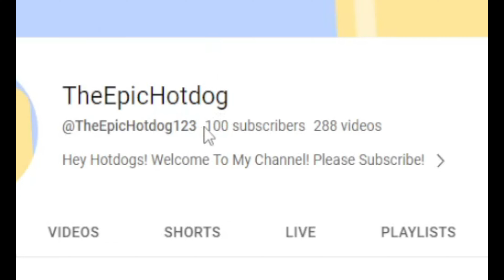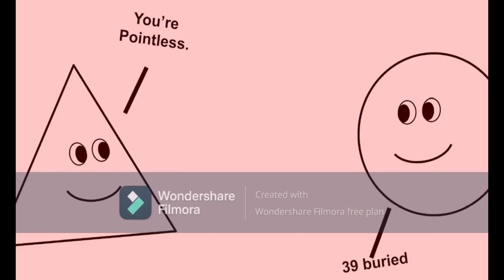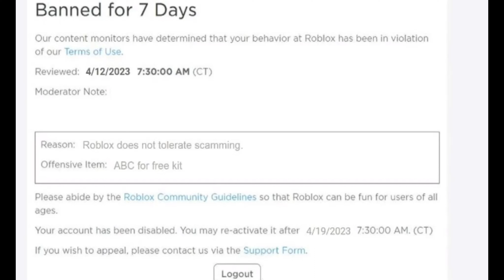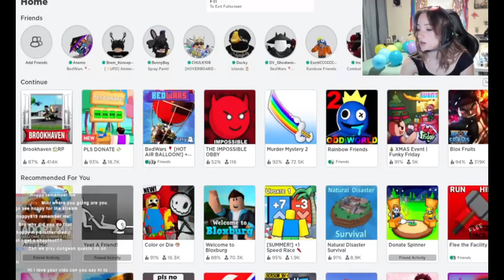The evolution of my videos! PART 2 (2 years)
Hey! Hope you enjoyed the video! If you don't want to, I get it, but it would bring a smile to my face!

Go check out another video! Click the profile picture of a hotdog to look at my channel!

Bye now!